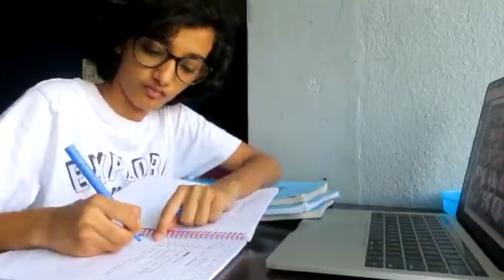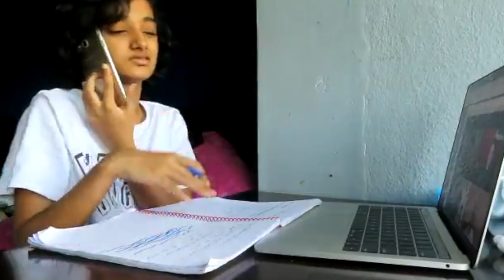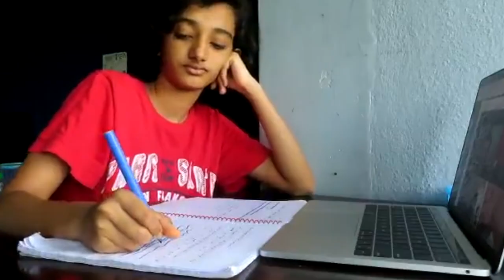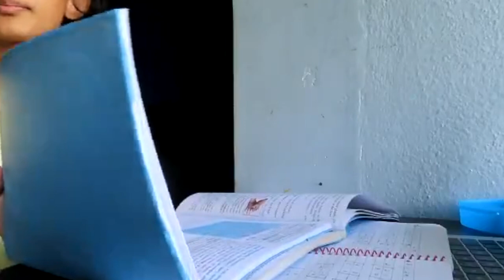STUDENTS AND ONLINE CLASSES🤣 | COMEDY | #7